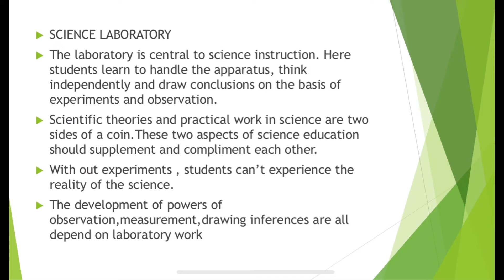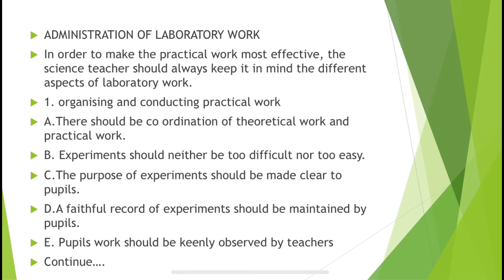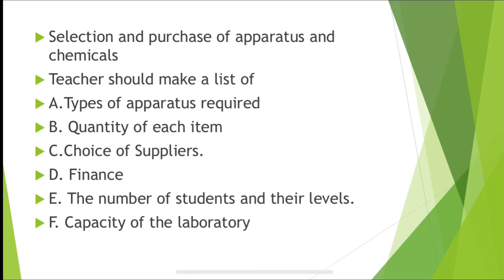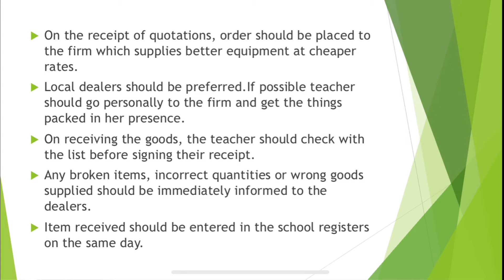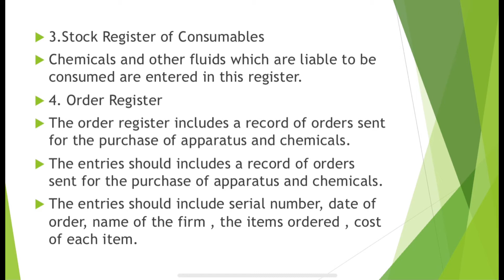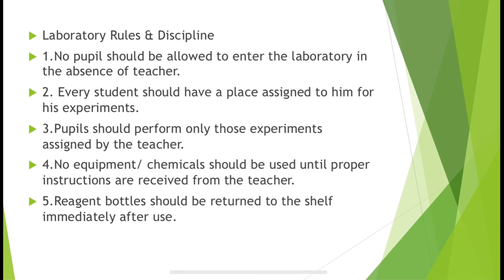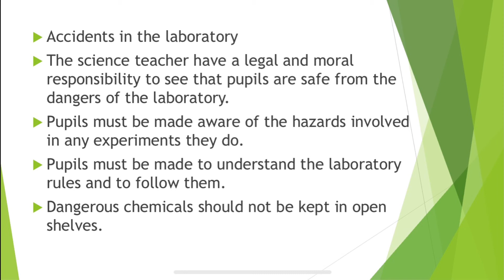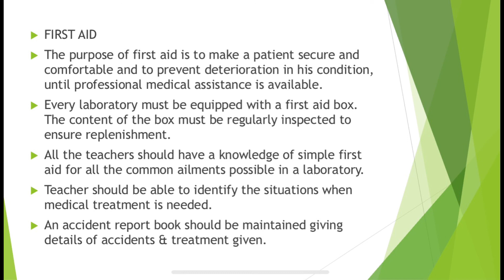Science Laboratory & It’s Organisation (205.18)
Learning Resources # 205.18 # Laboratory & it’s organisation